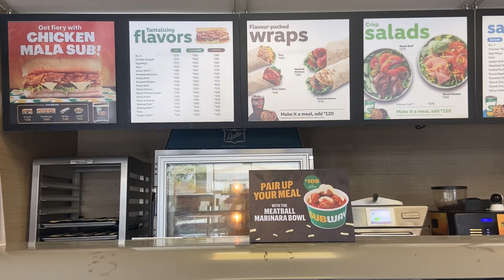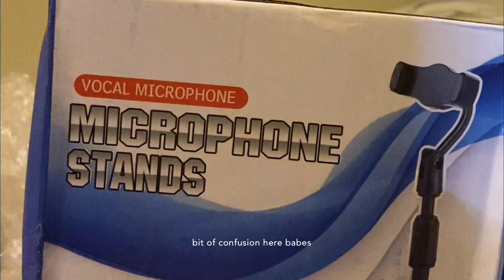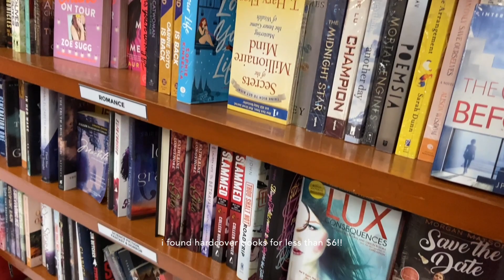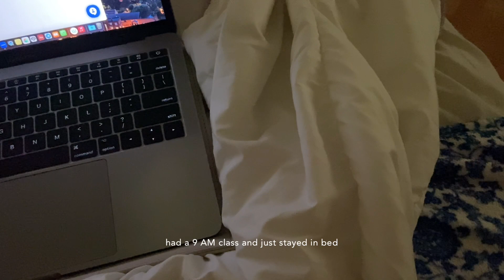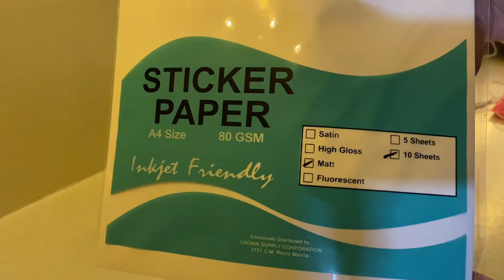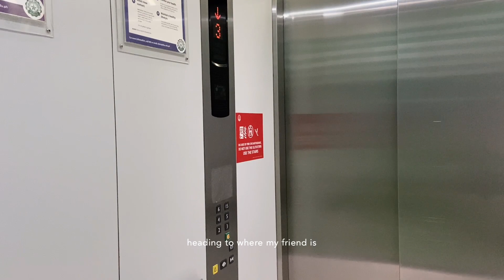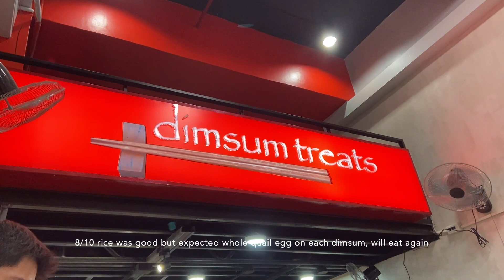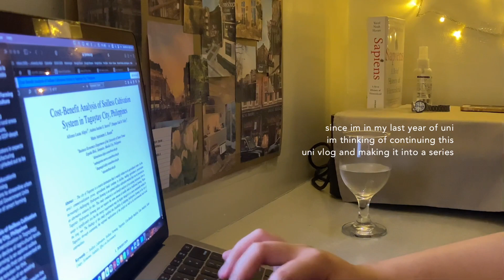vlog ep. 3 🛒☕️🥗 manila uni, college student, f2f classes, living alone in ph, homebody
🍚Read Me🥟

Hello everyone! Another vlog here but this time I’m finally back in Manila. Hopefully I’m motivated to film another vlog.

Thumbnail: Canva
Editing: VLLO

~ sandra 🌷